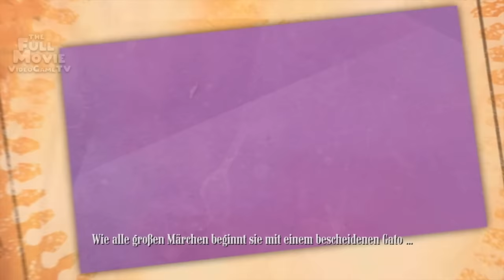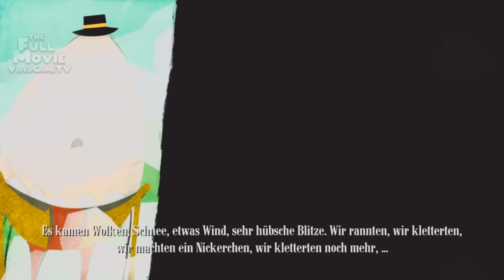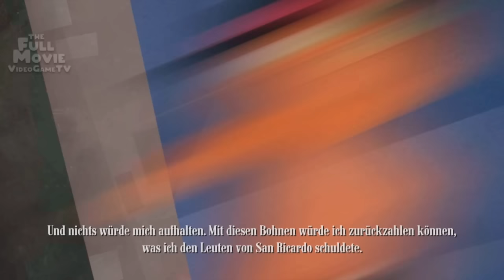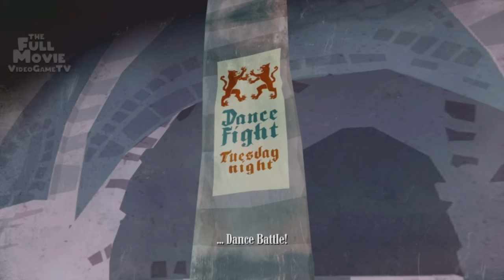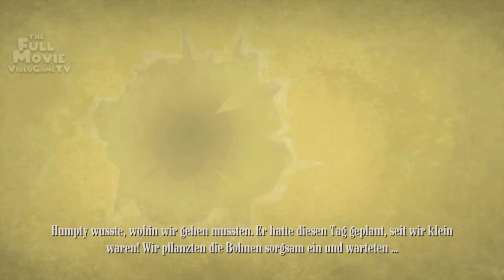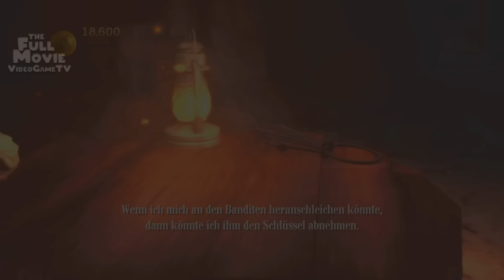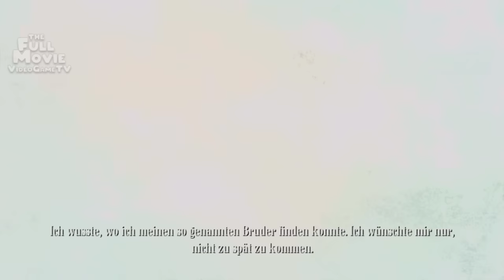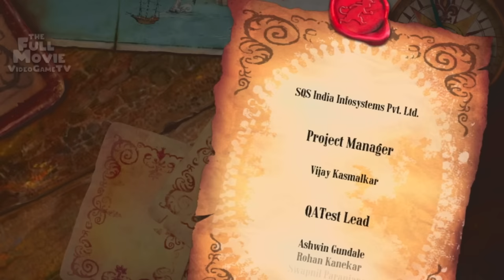DER GESTIEFELTE KATER GANZER FILM DEUTSCH SPIEL - GANZER FILM SPIEL TV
Der Gestiefelte Kater ganzer film deutsch spiel, basierend auf den Abenteuern des Film Shreck, und Der Gestiefelte Kater.

Ich liebe es, CGI-Animationsspiele zu spielen, die jedes Publikum ansprechen, die jeden ansprechen, die erwachsenen Humor, Schwierigkeiten und Musik haben, die sich an ein allgemeines Publikum richten, das jeden Benutzer interessieren kann.

Alle meine Videos werden von mir erstellt, aufgenommen, bearbeitet und gemastert. Hauptsoftware, die ich verwende: DaVinci Resolve und Photoshop (mit denen ich problemlos mehr als 8 Stunden am Tag arbeiten kann).